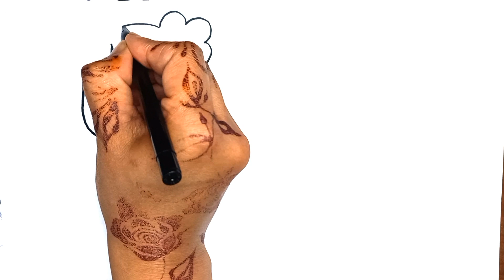A Mermaid drawing for kids and Toddlers | Coloring And Painting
How to Draw A Mermaid for kids and Toddlers
Easy Drawing Easy Draw for preschoolers
watercolour drawing for childern
Easy art For Kids
Let's Draw with Me
Learn And have fun with cute drawings
Kindergarten Drawings
Basic Draw for Kids.